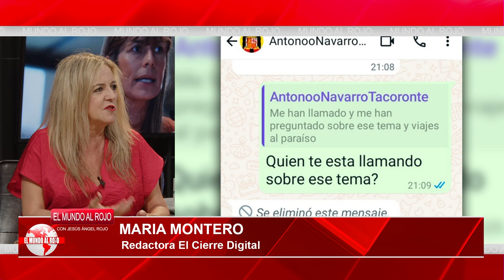🔴PP COPIA LA IDEA SOBRE EL DESPLIEGUE DE LA ARMADA CONTRA INMIGRACIÓN Y ABASCAL LE DECLARA LA GUERRA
En este video, PP copia la idea sobre el despliegue de la Armada contra inmigración y Abascal le declara la guerra. ¡No te pierdas este controvertido momento en la política española! ¡Solo en Distrito TV!